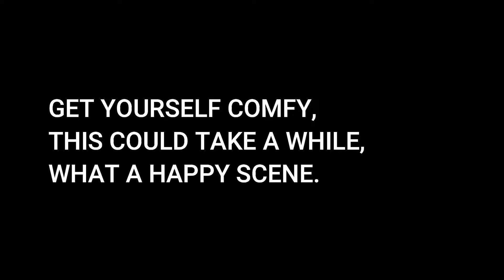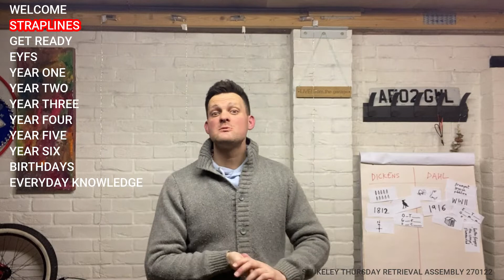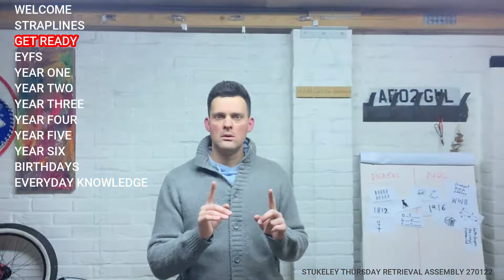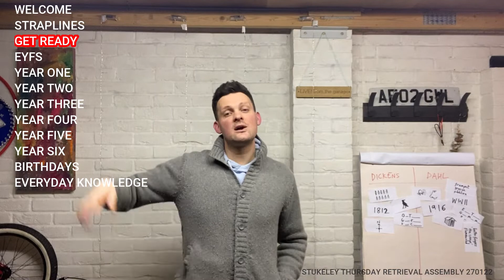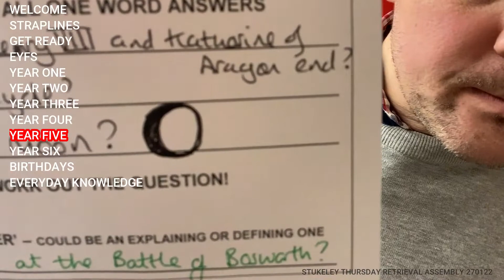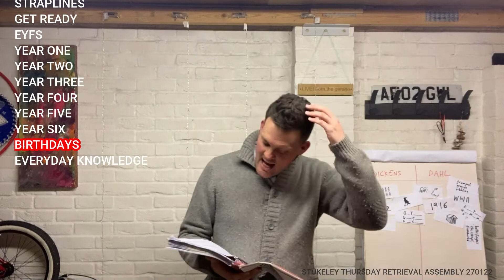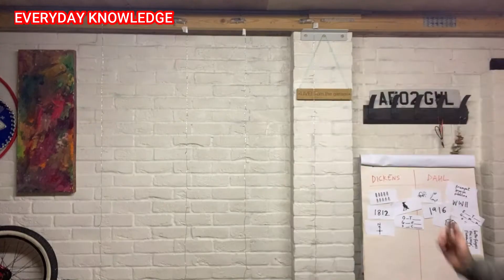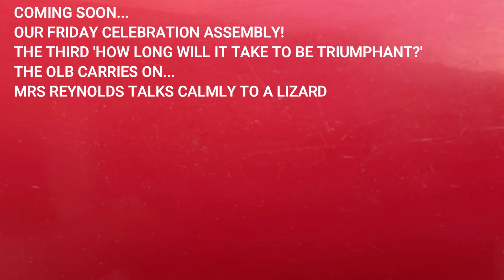Stukeley RETRIEVAL 270122